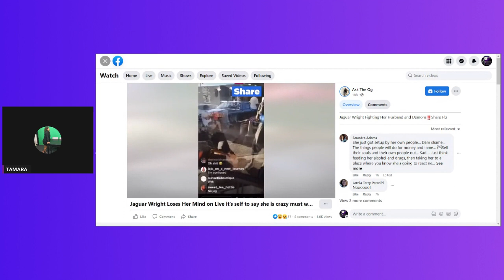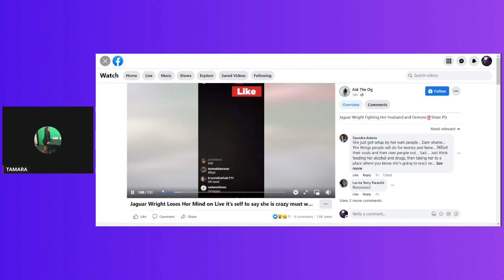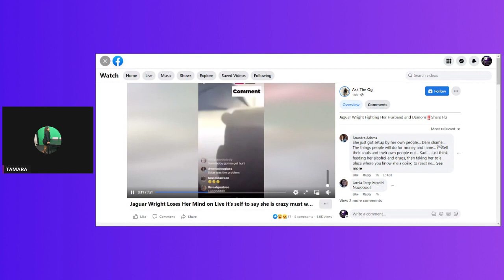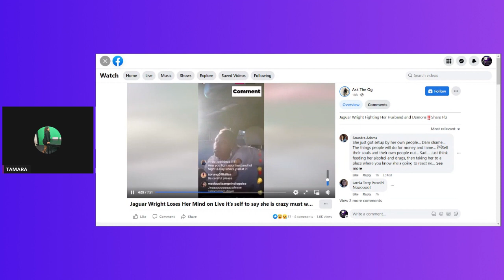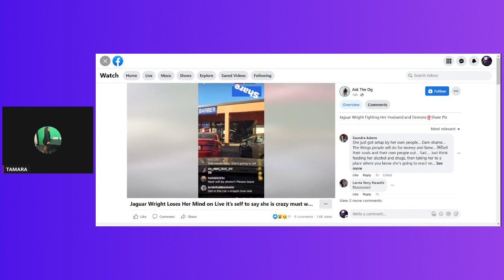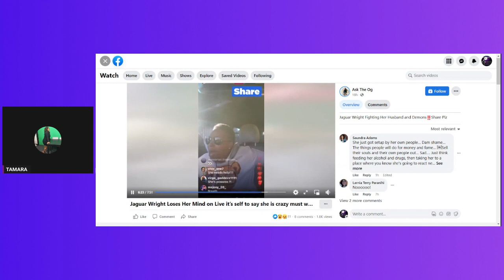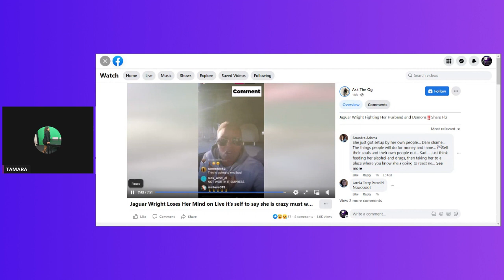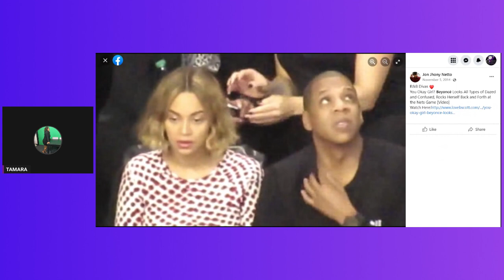jaquarwright LOSES HER MIND ON LIVE/FIGHTS WITH HUSBAND!!